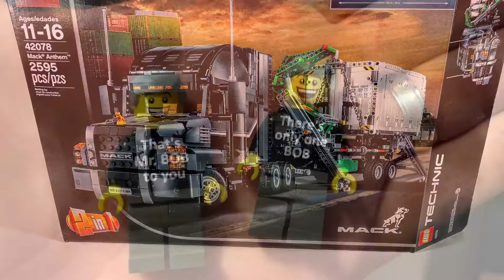My 2018 LEGO Photos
EBAY STORE

Support My Current Ideas Project!